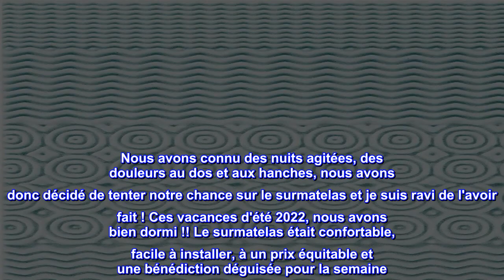Bon produit - Surmatelas en mousse à mémoire de forme Mellow 4 pouces 5 zones, infusion de gel rafr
Bon produit -  Surmatelas en mousse à mémoire de forme Mellow 4 pouces 5 zones, infusion de gel rafraîchissant, gra

Matelas respirant de 10,2 cm superposé avec 5 zones corporelles pour un maximum de confort.
Plusieurs points de contact soulagent la pression dans tout le corps pour une meilleure qualité de sommeil
Dormez au frais avec une infusion de gel qui aide à empêcher la chaleur d'être emprisonnée
La suspension active réactive isole le mouvement pour fournir un sommeil paisible pour vous et votre partenaire
Mousse à mémoire de forme certifiée CertiPUR-US, garantie fabricant de 3 ans
Remarque sur le produit : veuillez prévoir 24 à 72 heures pour que votre matelas retrouve sa forme complète. Toute mousse à mémoire de forme se dilatera plus rapidement dans une pièce plus chaude. Par temps froid, à la livraison, votre matelas peut prendre un peu plus de temps pour revenir à sa taille normale à partir de son état compressé. Le temps d'expansion du matelas variera en fonction de l'environnement.

  Quelle bouée de sauvetage - Surmatelas en mousse à mémoire de forme Mellow 4 pouces 5 zones, infusion de gel rafraîchissant, Queen
L'été dernier (2021), nous sommes partis en vacances dans le condo de notre famille. La vue sur l'océan est incroyable, mais le lit… Oh mon dieu, c'était terriblement inconfortable - plus comme un cauchemar. Nous avons connu des nuits agitées, des douleurs au dos et aux hanches, nous avons donc décidé de tenter notre chance sur le surmatelas et je suis ravi de l'avoir fait ! Ces vacances d'été 2022, nous avons bien dormi !! Le surmatelas était confortable, facile à installer, à un prix équitable et une bénédiction déguisée pour la semaine. Pas de douleurs ou d'inconfort au dos / à la hanche et cela nous a permis de nous détendre et de profiter de nos vacances au lieu d'être grincheux tout le temps. N'oubliez pas lors de l'installation de lui permettre de respirer si vous le pouvez car il y a une légère odeur de neuf après le retrait de l'emballage. Nous l'avons retiré et installé et dans les 45 minutes, nous sommes allés nous coucher, mais je pense que l'aérer est une bonne idée.